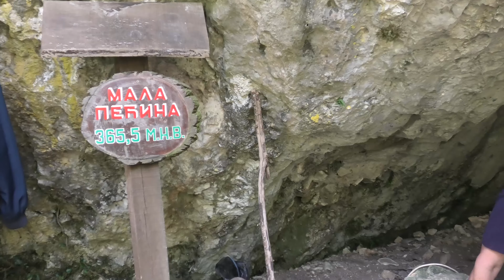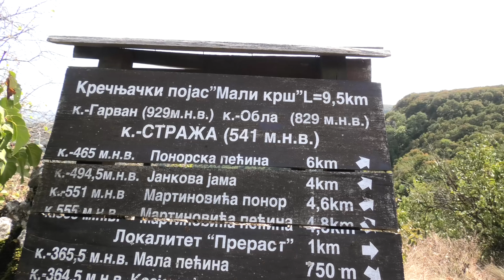Majdanpek, osma epizoda, 2020, 062571899, Putovanje snova